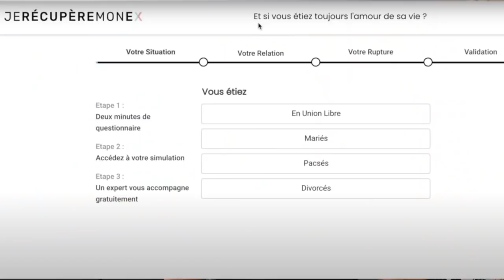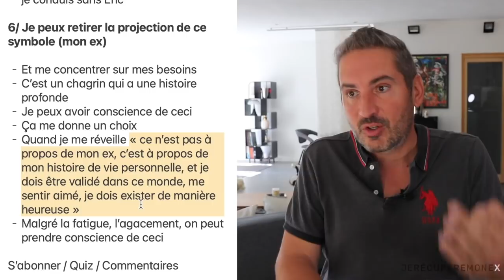OBSÉDÉ PAR UN EX ?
C’est jamais volontaire

C’est comme si notre cerveau ne nous laissait pas le choix

C’est souvent désagréable, c’est fatiguant

Même si on fait tout pour penser à autre chose, notre cerveau y revient :

- Sans raison
- Parfois spécifique :
    - Une odeur
    - Un prénom
    - Ses initiales quelque part
    - Une musique

Quand vous vous réveillez, vous vous sentez bien pendant quelques secondes… et puis ça revient :

- Vous n’êtes plus ensemble
- Vous êtes seul
- C’est cette personne que vous aimez
- C’est l’amour de votre vie

Comme une radio dans votre tête, que vous ne pouvez pas arrêter

1/ Le traumatisme

- C’est un symptôme de traumatisme, votre cerveau tourne en boucle.
- Tout le monde n’a pas ça, ou parfois on l’a à un certain âge, mais on l’a pas eu avant, ou on l’aura pas après
- Causes multiples : une expérience d’abandon dans la jeunesse, ou hypersensibilité, ou hyper vigilance, …

2/ La rupture amoureuse peut causer une forme légère de traumatisme ou plus complexe

- Dans un cas classique, la forme est légère, puis ça s’arrête un jour
- Mais si on a une blessure d’attachement de notre enfance, notre cerveau est câblé pour gérer moins bien cette situation
- Concept d’intrusion : le cerveau n’a pas les limites nécessaires pour contenir ces pensées « Sophia, Sophia, Sophia… Nathan Nathan Nathan… »
- Ça vient créer un déséquilibre dans notre cerveau
- Ce n’est pas une maladie mentale, c’est juste le cerveau qui bloque temporairement sur ce sujet (comme un disque rayé)

3/ Ton ex représente quelque chose de particulier

- L’amour, la connexion, la validation…
- Même si parfois on sait que c’est pas la bonne personne
- Votre cerveau a fait le lien entre cette personne et : l’amour, la validation, l’acceptation, la chaleur
- Besoin de se reconnecter à l’autre

4/ L’enfance

- Si dans votre enfance vous avez été ignorés, négligé, abandonné, trahi, perdu, maltraité
- Votre cerveau connait l’horreur de l’absence (vivre sans connexion)
- Ton ex devient le symbole de la déconnexion, et son absence te ramène au traumatisme de l’enfance
- « Mon ex fait quoi en ce moment ? Il me manque. Pourquoi on est pas ensemble ? Si seulement on était ensemble, ces ruminations s’arrêteraient »
- Retrouver l’ex devient la seule solution à notre mal
- Expérience : même trouver quelqu’un d’autre ne serait pas la garantie d’aller mieux (selon votre cerveau qui vous joue des tours). Que représente votre ex ? l’amour, la validation, l’acceptation, la chaleur (je n’ai pas d’amour, je n’ai pas de validation, je suis ignoré…)

5/ L’association de votre cerveau

- Plutôt que de vous dire « je n’ai pas d’amour dans ma vie », votre cerveau vous dit « j’ai besoin de Sophie, Marc… »
- Votre cerveau vous remet dans un schéma récurrent, que vous avez déjà vécu !
- Votre cerveau visualise cette peur dans l’image de l’autre (ou son prénom)
- « J’achète du riz comme celui que Sophie aurait acheté. Je ralenti dans ce virage comme Eric l’aurait fait »
- Ce qui signifie : ma peur est là quand je fais les courses sans Sophie, ou que je conduis sans Eric

6/ Je peux retirer la projection de ce symbole (mon ex)

- Et me concentrer sur mes besoins
- C’est un chagrin qui a une histoire profonde
- Je peux avoir conscience de ceci
- Ça me donne un choix
- Quand je me réveille « ce n’est pas à propos de mon ex, c’est à propos de mon histoire de vie personnelle, et je dois être validé dans ce monde, me sentir aimé, je dois exister de manière heureuse »
- Malgré la fatigue, l’agacement, on peut prendre conscience de ceci

00:00:00 Introduction
1:38 Générique
1:42 Le traumatisme
2:49 La rupture est une forme légère ou complexe du traumatisme
4:28 Votre ex représente quelque chose de particulier
5:50 L'enfance
8:00 L'association de votre cerveau
9:39 Retirer la projection de ce symbole ou de l'ex